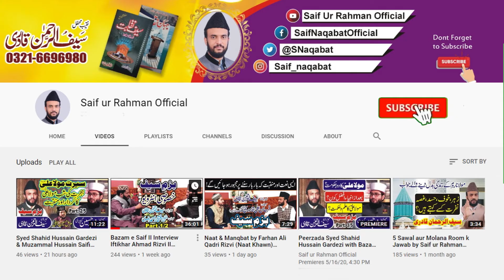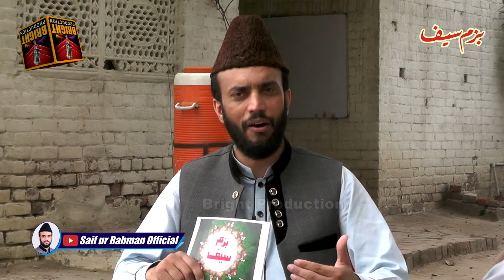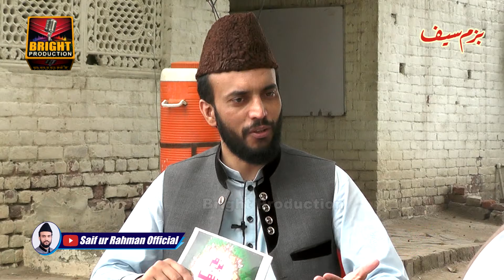Syed Tehseen Haider Makan Sharifi Bazm Saif ہر سال تیس بیٹیوں کی شادیوں کیلئے پیسہ کہاں سے آتا ہے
Title: Syed Tehseen Haider Makan Sharifi | Bazm e Saif ہر سال تیس بیٹیوں کی شادیوں کیلئے پیسہ کہاں سے آتا ہے